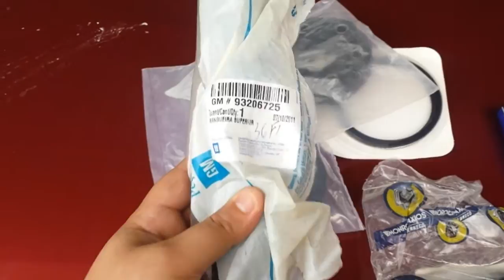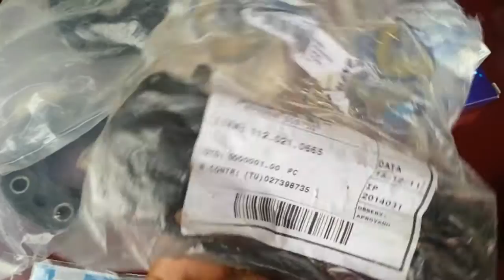Omega RED - Selos,Bolachões,Mancal,Coxim do cambio, e outros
Amanhã o RED está indo para o estaleiro mecânico, vamos resolver o problema do arrefecimento, que estourou os selos do bloco, e vamos aproveitar para fazer a troca do Retentor do Volante, coxim do cambio, mancal e rolamento do cardan, mangueira superior do arrefecimento...

Cuidado como um filho, como sempre.